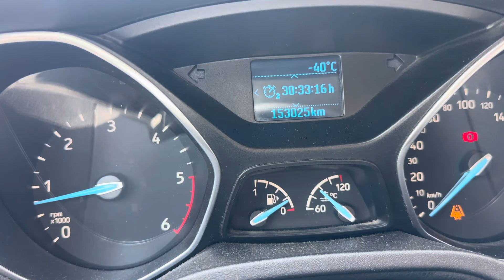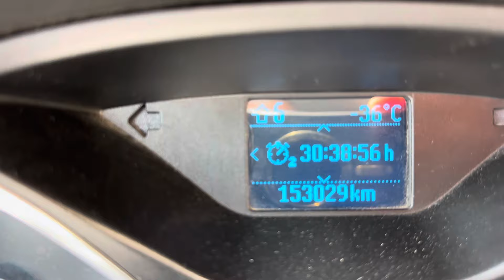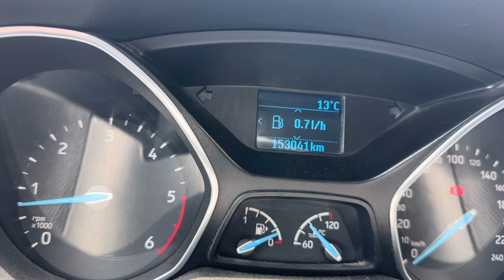KLİMA DEVREYE GİRMİYOR ve DIŞ ISI SENSÖRÜ HATA ÇÖZÜMÜ - KESİN ÇÖZÜM